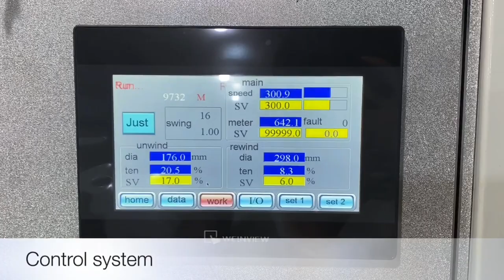GSJP300C label sleeve inspection machine